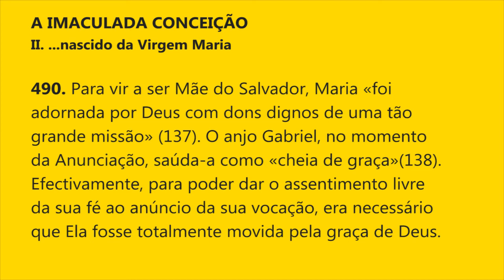§490 - Nascido da Virgem Maria | Catecismo da Igreja Católica: 1 parágrafo por Dia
II. ...nascido da Virgem Maria
A IMACULADA CONCEIÇÃO
490. Para vir a ser Mãe do Salvador, Maria «foi adornada por Deus com dons dignos de uma tão grande missão» (137). O anjo Gabriel, no momento da Anunciação, saúda-a como «cheia de graça»(138). Efectivamente, para poder dar o assentimento livre da sua fé ao anúncio da sua vocação, era necessário que Ela fosse totalmente movida pela graça de Deus.

Notas:
137. Cf. II Concílio Vaticano, Const. dogm. Lumen Gentium, 56: AAS 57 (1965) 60.

138. Cf. Lc 1, 28.